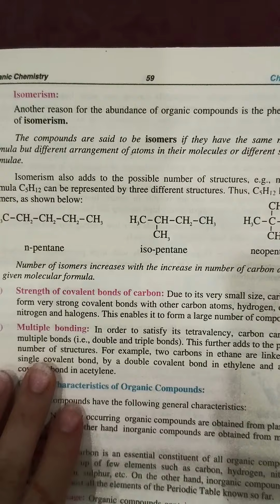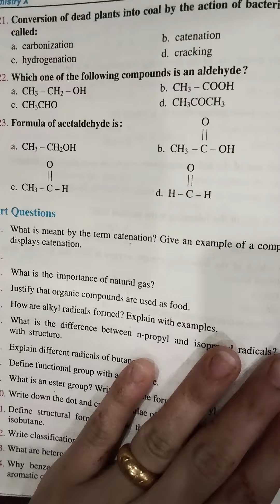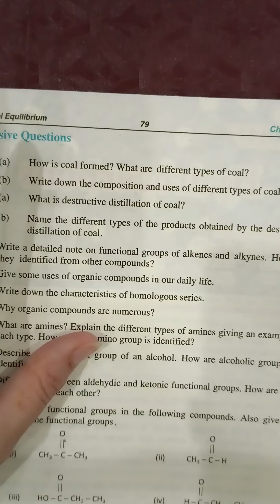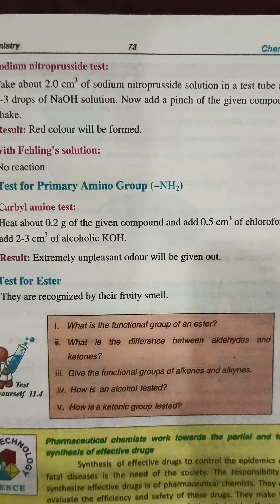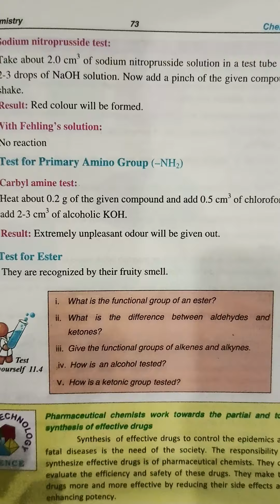chapter no 11" v.important guess of organic chemistry for 10th class board exam 2022 by Mona Chemist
I will discuss important short question with long question answers